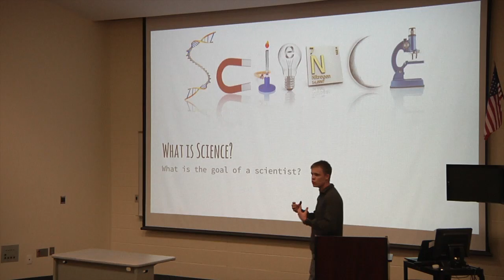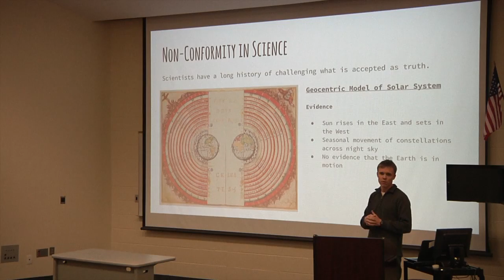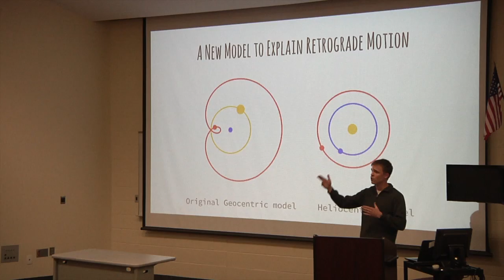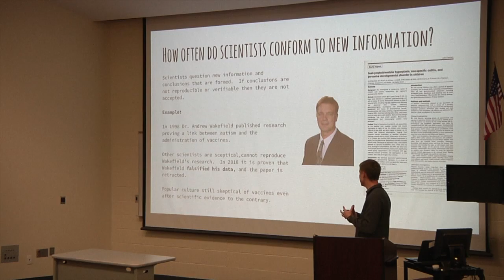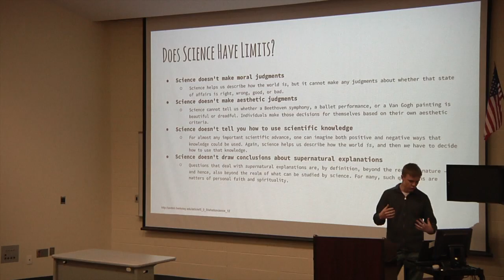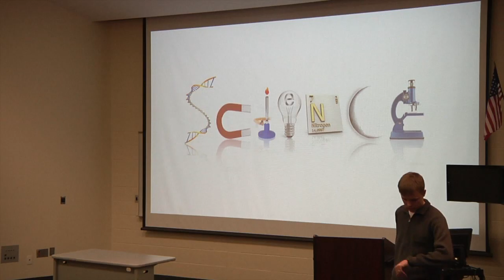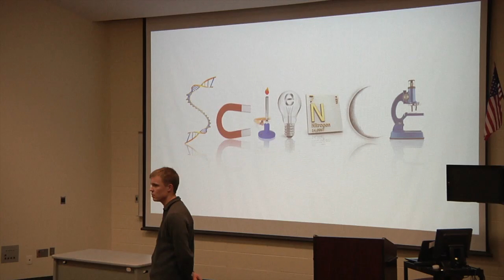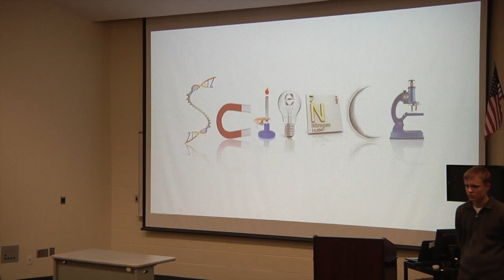Mr. Eslie-Mr. Klaver Lectures about Conformity in the Natural Sciences